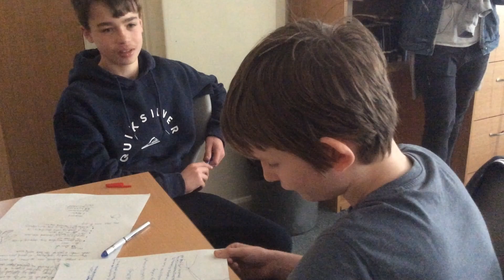Political promotion from the Brexit Party (first section)